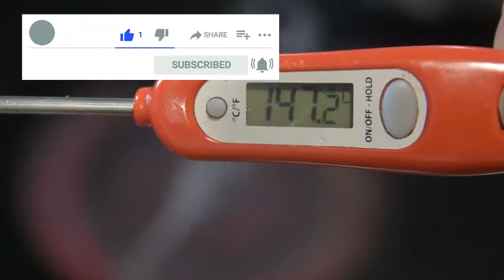¿Cómo hacer una ROSA de ISOMALT?||lo más FÁCIL DEL MUNDO✨por Jorge Vilches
En este video os explico com hacer figuras con isomalt pueto en un molde , es muy sencillo.
PRECAUCIÓN : Hay que tener cuidado con las quemaduras, es bastante peligroso.